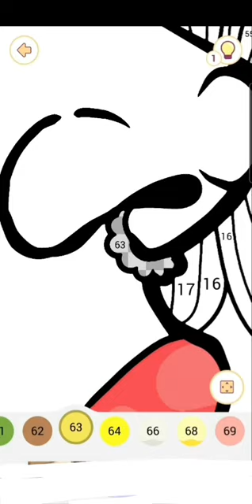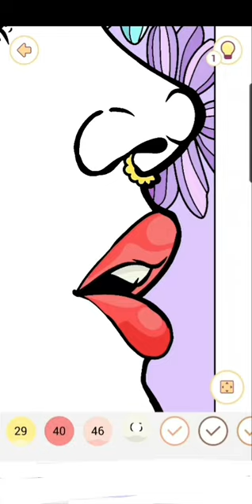Paint by numbers: International Youth Day!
Hugs!🤗